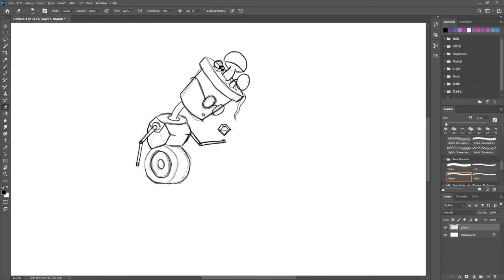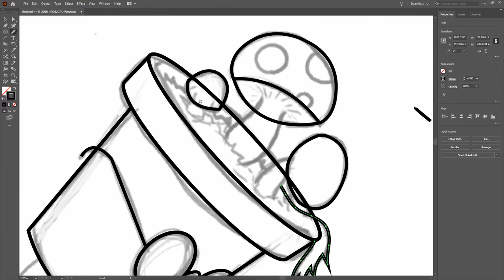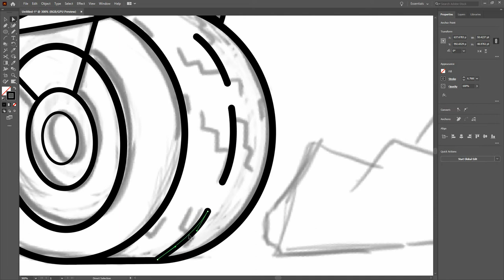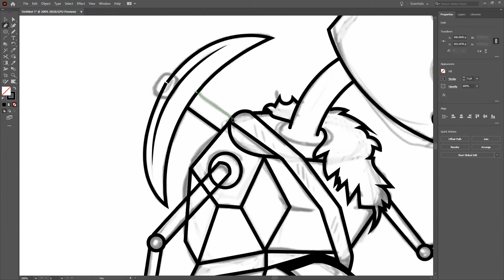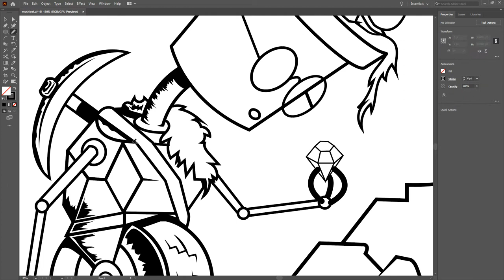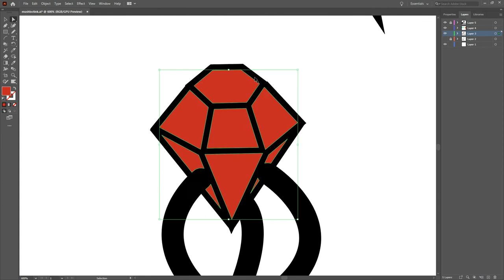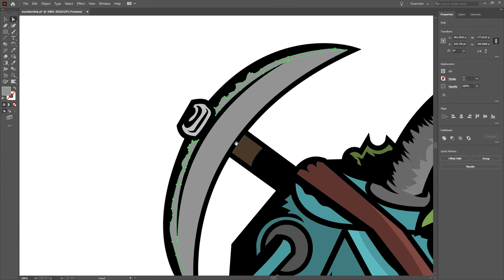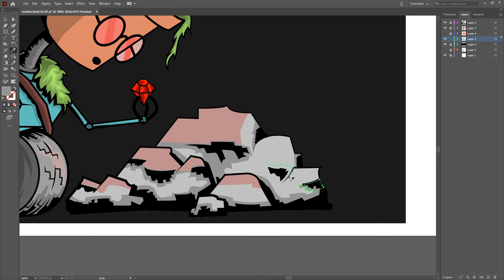Mushroom pot Robot - Speed art | Adobe Illustrator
Today I illustrate, from start to finish, a robot with a flower pot head. The sketch is done in Photoshop and the rest in Illustrator.

What do you think of the speed of the Video? too fast? too slow?
Do you like seeing the sketch done aswell or would you prefer just seeing the inking & coloring?
Anything you would suggest to improve about my process?

Like my style? Feel free to give me topic suggestion!